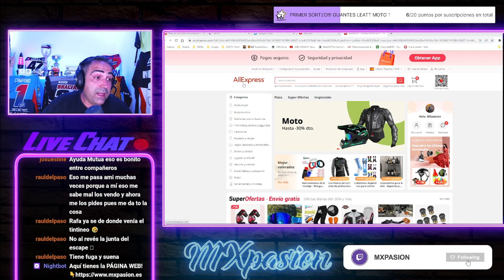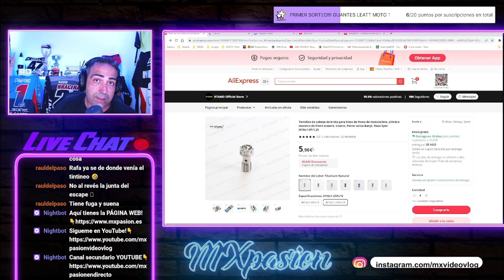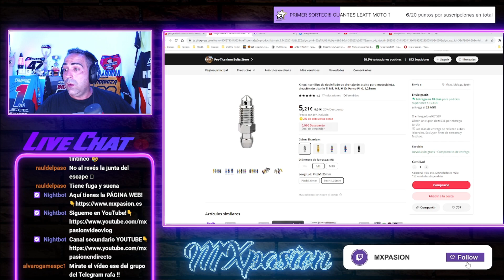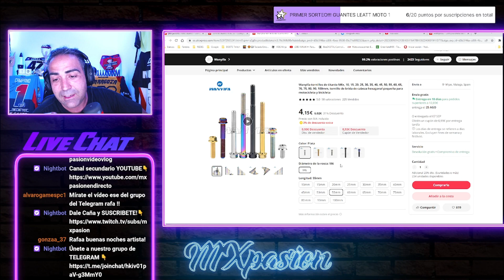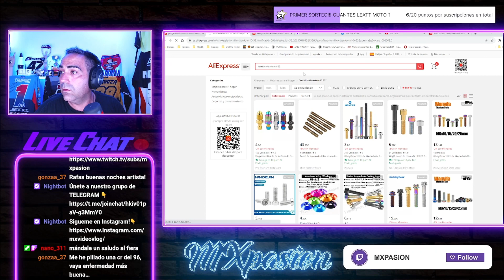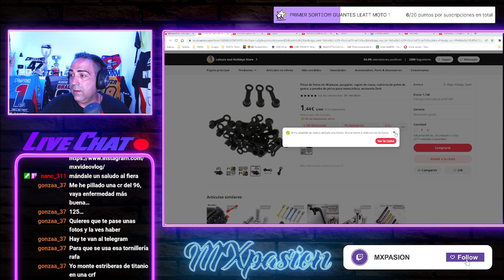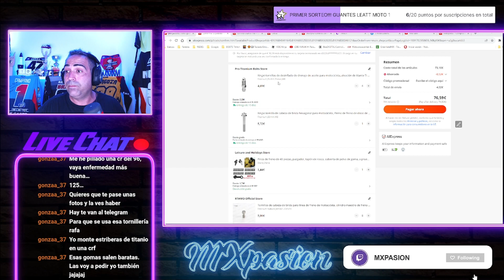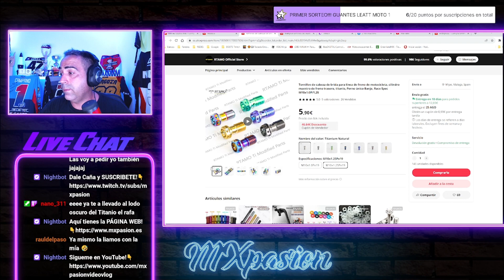COMPRO TORNILLERIA de TITANIO para la SUZUKI RM 250💥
Muy buenas amigos!!! Estamos un poco locos y seguimos comprando TORNILLERIA DE TITANIO para la Suzuki...